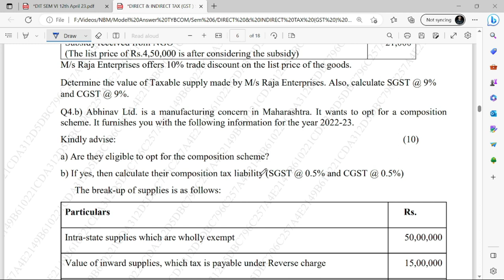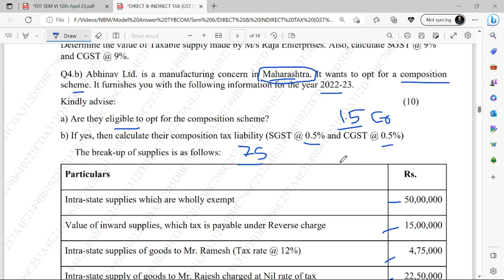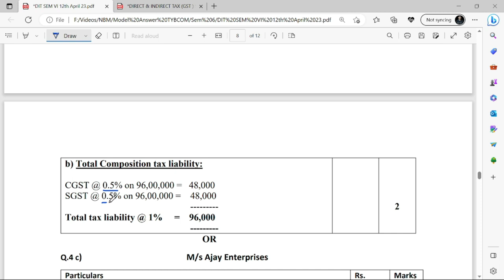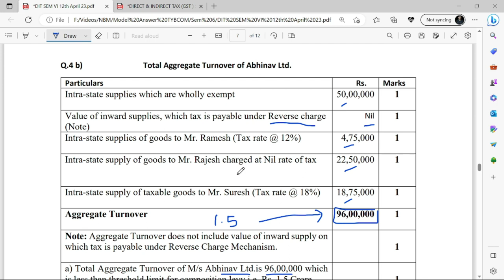GST Paper Solving Q 4 B | GST Mumbai University Paper Solving | MCOM SEM 4 | TYBCOM SEM 6 | DIT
For Online Courses:- Click Below!!!